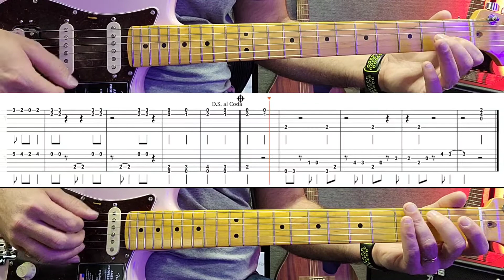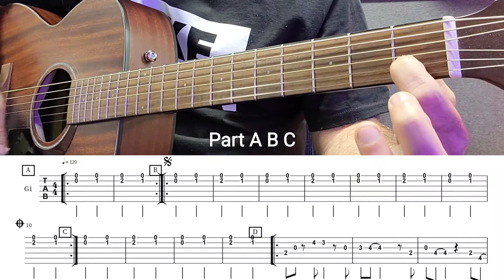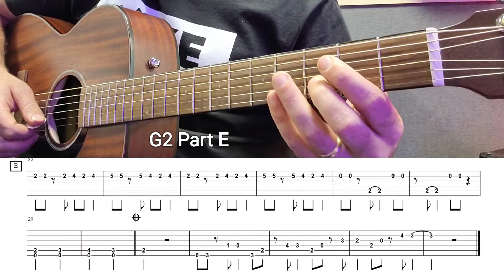James Bond Theme [Guitar Duet] & Tutorial